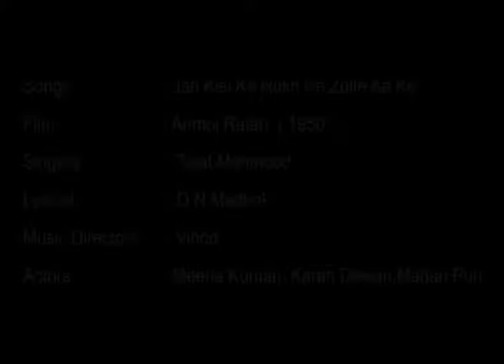Jab Kisi Ke Rukh Pe Zulfe Aa Ke Lehrane / Anmol Ratan 1950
Jab Kisi Ke Rukh Pe Zulfe Aa Ke Lehrane
Anmol Ratan 1950
Anmol Rattan (Rare Jewel) is 1950 Bollywood drama film directed by M. Sadiq.[1] The film was produced by Jaimani Dewan for his Dewan Productions banner, with music composed by Vinod.[2] The film starred Karan Dewan, who was known as a "jubilee star" with most of his films becoming box-office successes. He was the younger brother of producer Jaimani Dewan.[3] Karan's co-stars were Meena Shorey (credited, as she was in all her films, as just Meena), Nirmala, Gope, Madan Puri and Gulab.

The story was written by D. N. Madhok, who also wrote the lyrics and screenplay. Karan Dewan plays an idealistic struggling writer, who is waiting for his book to be published. His love interest was played by Meena.[4]

Cast
Karan Dewan
Meena Shorey (as Meena in credit roll)
Madan Puri
Gope
Gulab
Nirmala
Review
Anmol Rattan's review was titled "M. Sadiq's Insipid Direction". The film was called a "worthless picture" from Jaimini Dewan, "there was nothing anmol about it". The director M. Sadiq, and story writer D. N. Madhok, came in for harsh criticism stating that they had "insulted all cinegoers" by making this film. The photography by Ratanlal Nagar was praised as "the only man who has done his job well", as was actor Gope in his comic role "the only artiste who gave a good performance".[4]

Music
The soundtrack was composed by Vinod, with lyrics by D. N. Madhok. Vinod used Talat Mehmood in Anmol Rattan as Talat's first venture in Hindi films. However, since Arzoo (1950) was released earlier the credit of Talat's first song goes to composer Anil Biswas for the song "Ae Dil Mujhe Aisi Jagah Le Chal".[5] The popularity of that ghazal had Vinod choose Talat for one more film Wafa (1950).[6] Playback singers included Talat Mahmood, Lata Mangeshkar, Nirmala and Asha Bhosle.[7]

Songlist
# Title Singer
1 "Jab Kisi Ke Rukh Pe Zulfen Aake Lehrane Lagi" Talat Mehmood
2 "Shikva Tera Main Gaaoon" Lata Mangeshkar, Talat Mehmood
3 "Yaad Aane Wale Phir Yaad Aa Rahe Hai" Lata Mangeshkar, Mohammed Rafi
4 "Dard Mila Hai Tere Pyar Ki Nishani" Lata Mangeshkar
5 "Mere Ghunghat Mein Do Nain Pukare" Lata Mangeshkar
6 "Sajan Aaye Aadhi Raat" Lata Mangeshkar
7 "More Dwar Khule Hain Aane Waale Kab Aaoge" Lata Mangeshkar
8 "Taare Wohi Hain Chaand Wohi Hai" Lata Mangeshkar
9 "Koi Kah Do Balamua Se Uth Nahi Jaye" Nirmala
10 "Laakhon Mein Ek Hamaare Saiya Hain" Nirmala
11 "Kaale Kaale Badalo Mein Pani" Asha Bhosle